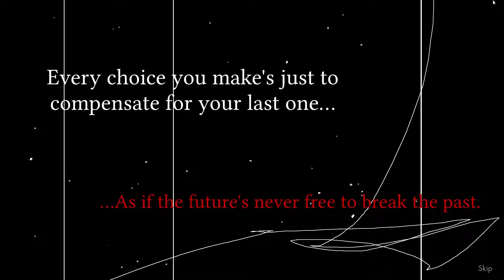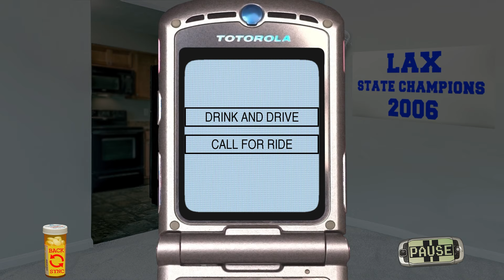The New Sequel Is EVEN MORE DERANGED | Class Of '09 The Flip Side